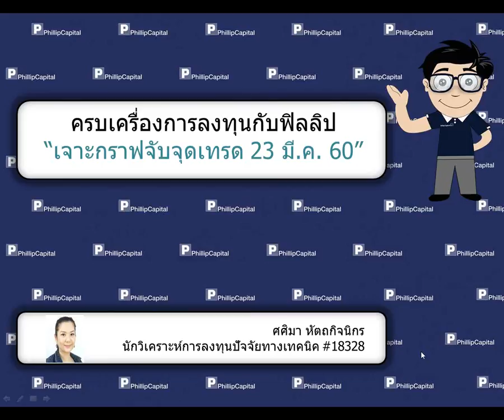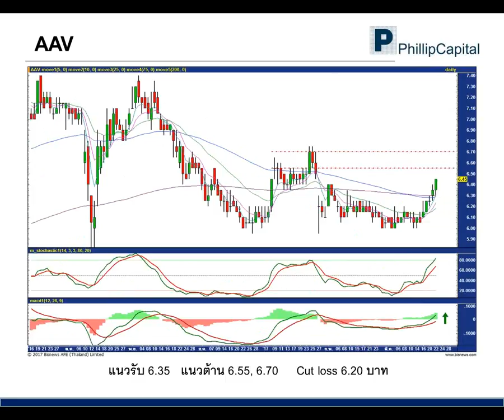เจาะกราฟจับจุดเทรด (23 มีนาคม 2560):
AAV, TSE, UTP รับฟังคำแนะนำของนักวิเคราะห์ บล.ฟิลลิป ได้ที่นี่ทุกเช้าค่ะ หากมีข้อสงสัย ต้องการคำแนะนำติดต่อ บล.ฟิลลิป ที่ หรือ 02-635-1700 #486